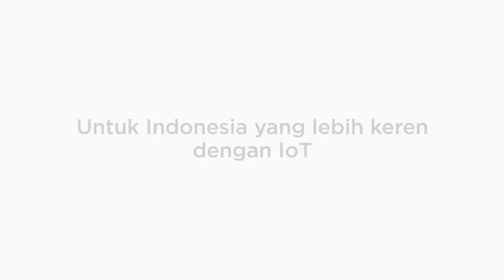DIRGAHAYU REPUBLIK INDONESIA KE - 72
IoT makers, buktikan kamu juga bisa berkontribusi positif untuk bangsa dengan membuat proyek IoT paling keren yang bisa mewujudkan Indonesia menjadi smart nation di Republic of IoT 2017.

Republic of IoT 2017. Augment nations, make solutions.

YouTube Description